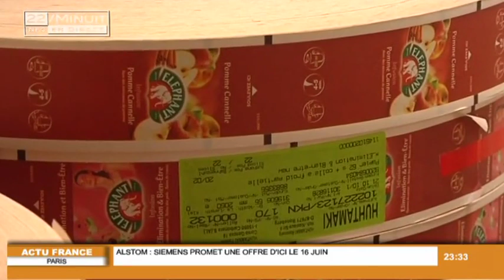Unilever cède face aux employés de Fralib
Sites webs/blogs, copiez cette vidéo avec le bouton "Intégrer" !
Victoire pour les salariés de Fralib, le groupe Unilever a cédé face à leur mobilisation. La production de thé va prendre sur le site de Gémenos. Pour exploitation TV, droits réservés, nous contacter